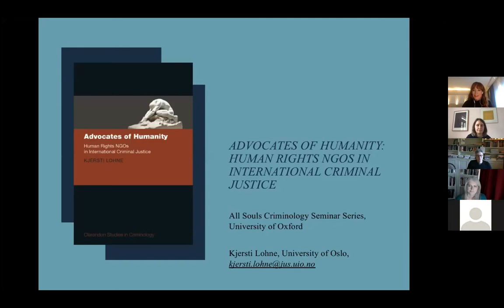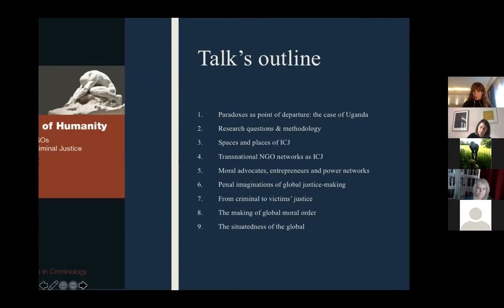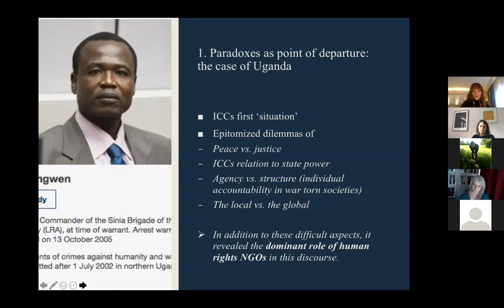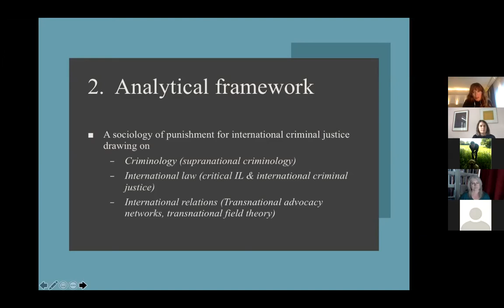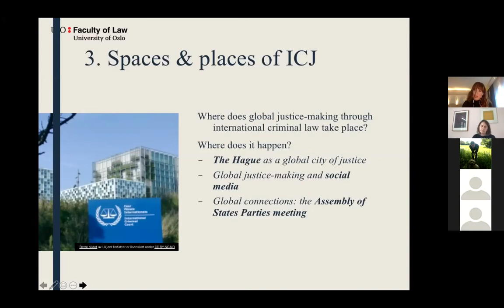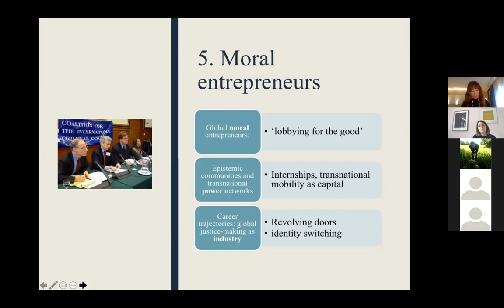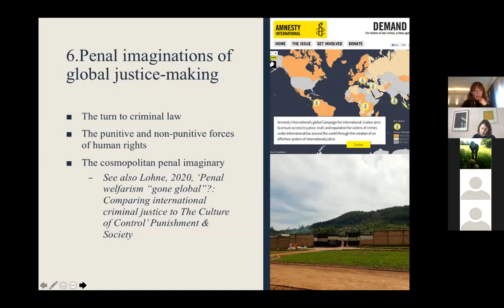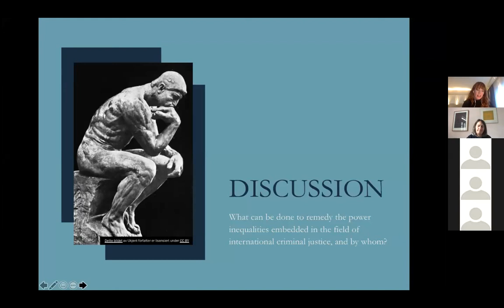Dr Kjersti Lohne: 'Advocates of Humanity: Human Rights NGOs in International Criminal Justice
All Souls Seminar on 15 October 2020